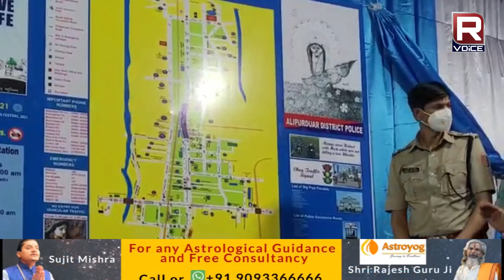আলিপুরদুয়ার চৌপথীতে উদ্বোধন হলো পুজোর গাইড ম্যাপ।